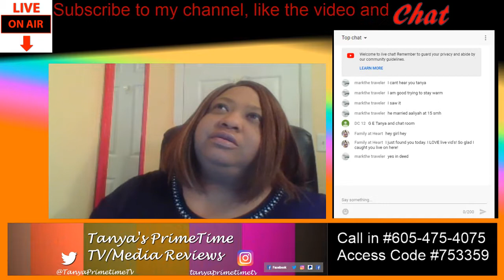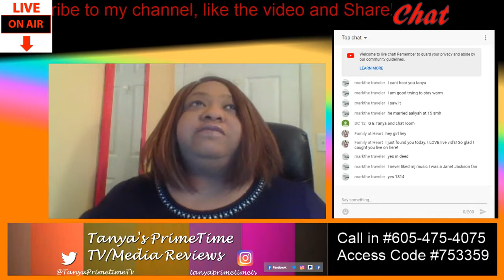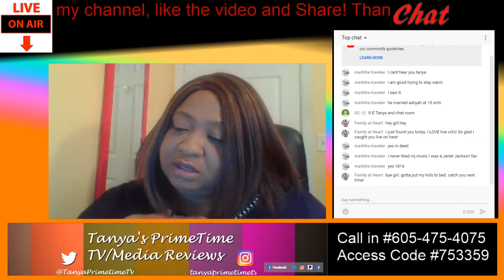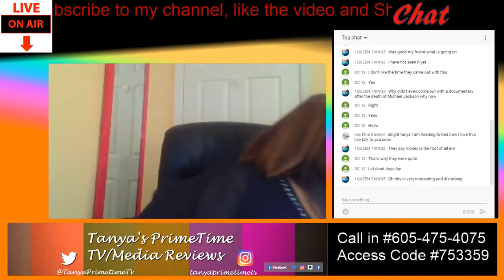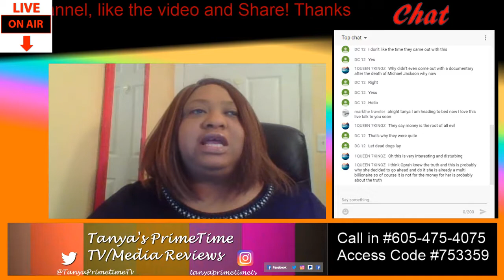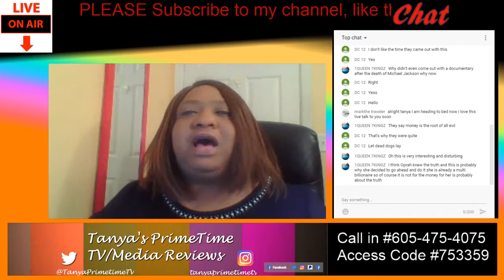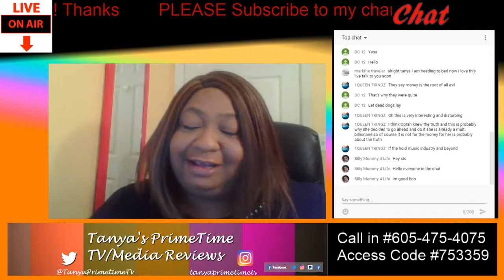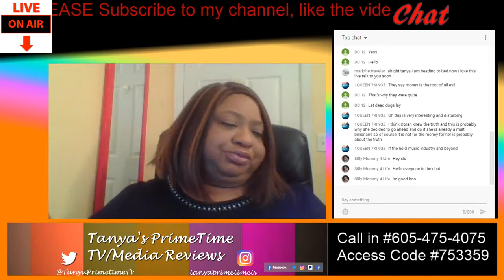R Kelly's Sneak peak Interview and Oprah's After Neverland Backlash